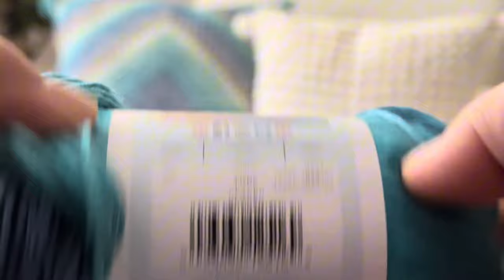Granny motif yastık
Yarn 🧶